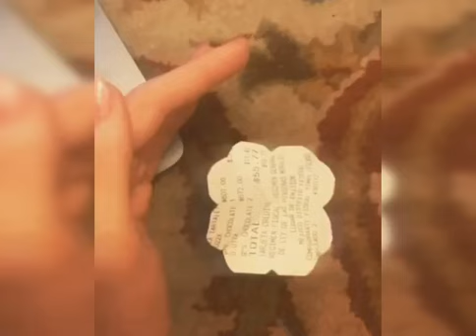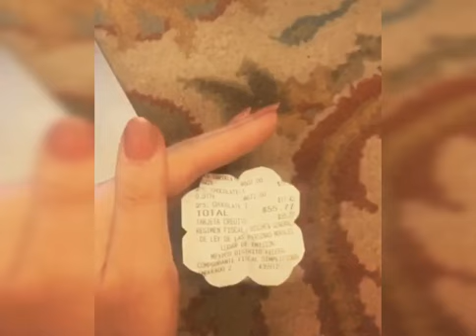Результат по телекинезу и развитию интуиции